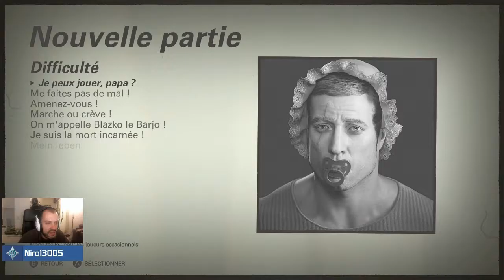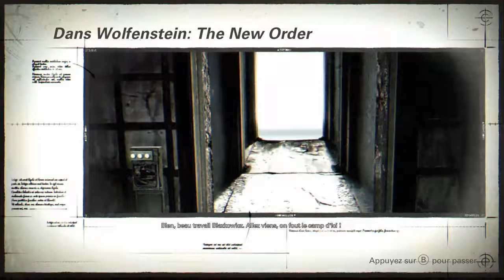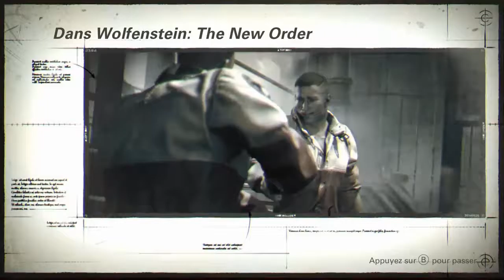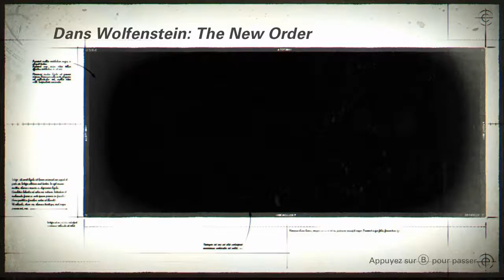Wolfenstein II: The New Colossus - Brusque réveil... - Stream let's play #1 (Xbox One)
Première vidéo sur Wolfenstein II: The New Colossus : après un long sommeil, Blazko le Barjo se réveille au bord d'un sous-marin attaqué par les nazis (et il a changé de voix !)

VOD du stream du 22 novembre 2017, sur Xbox One.

Wolfenstein II: The New Colossus est sorti en octobre 2017, est développé par MachineGames et édité par Bethesda.